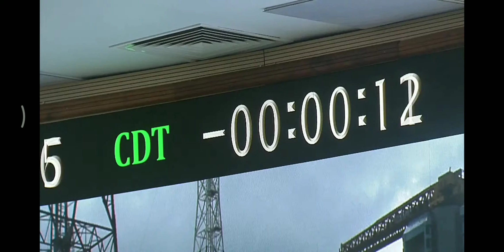Proud moment for our INDIANS ❤️🇮🇳🚀 | Vlog 30 | Chandrayaan 3